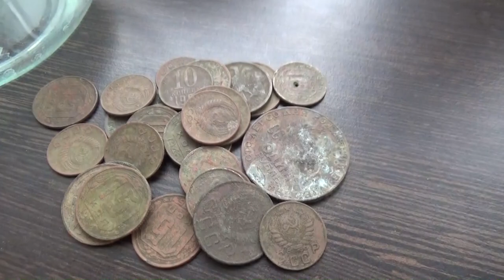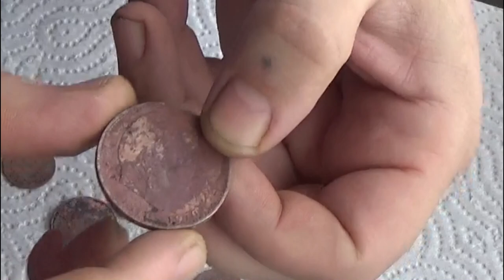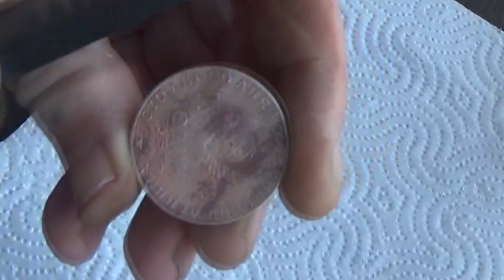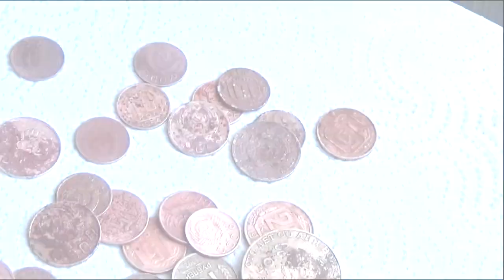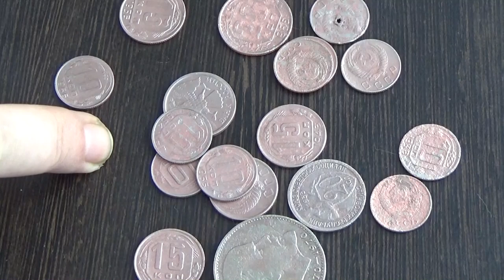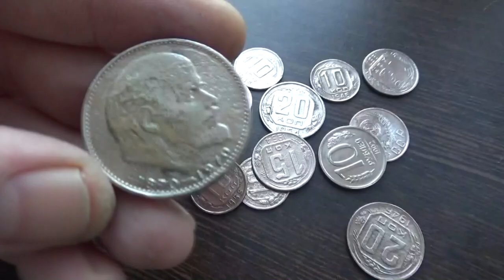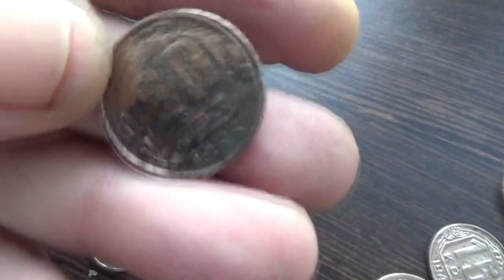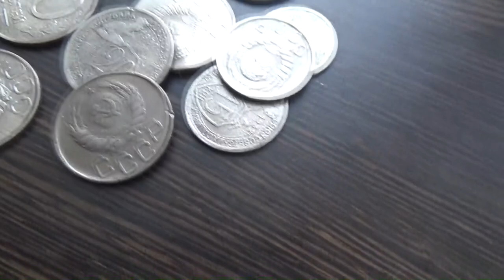Как чистить монеты СССР с 1961г.? Нужна помощь!